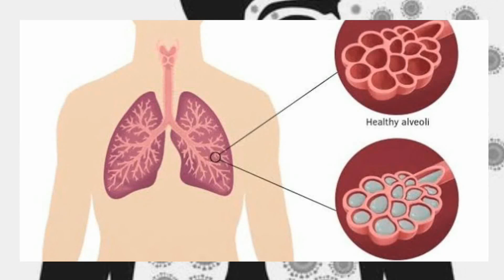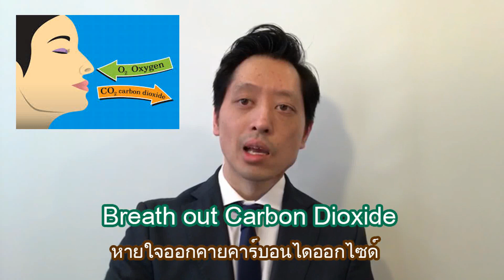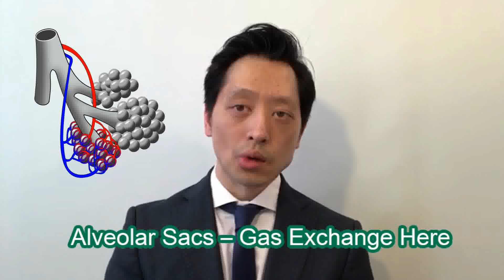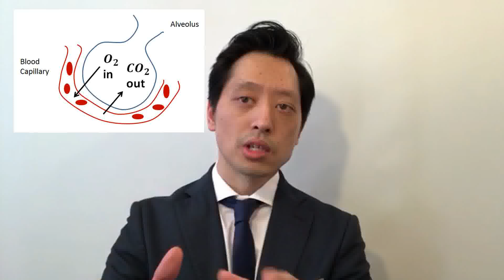ปอดบวม: Part 1(Pneumonia) โดยนายแพทย์จักรีวัชร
Part 1: Basics of Pneumonia - What is Pneumonia? Causes, Pathology, Types, Symptoms, and why is it important for healthcare provider to differentiate between Community Acquired Pneumonia Vs. Hospital Acquired Pneumonia?